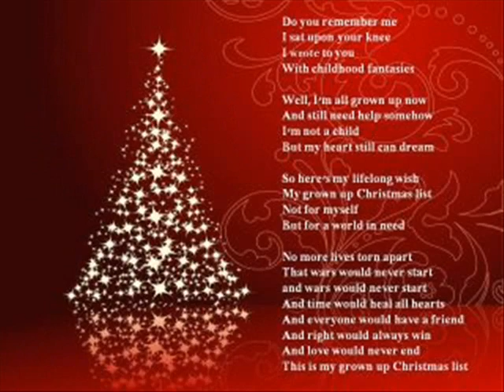Silver Bells..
Merry Christmas!